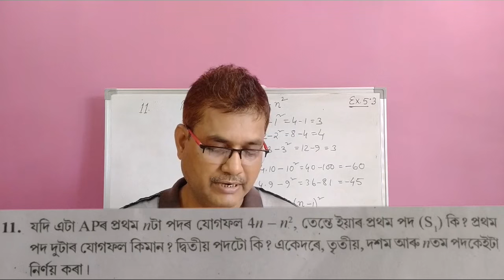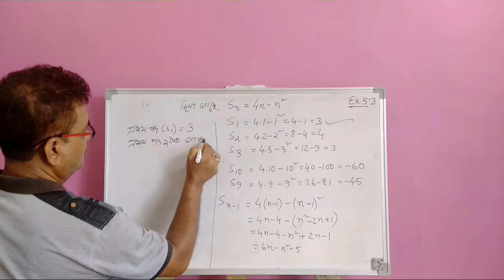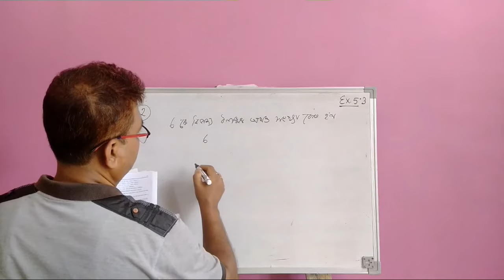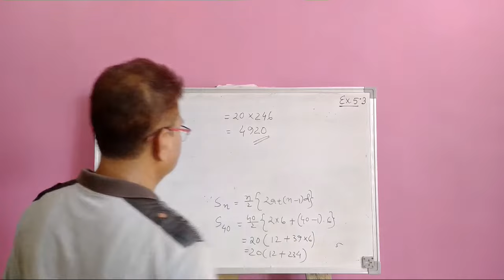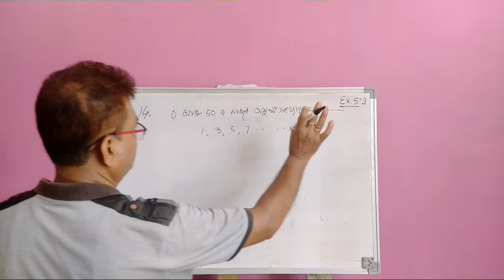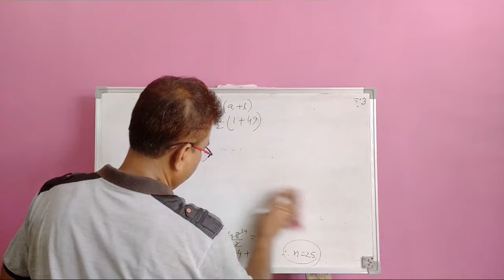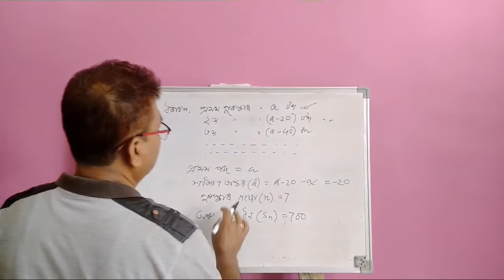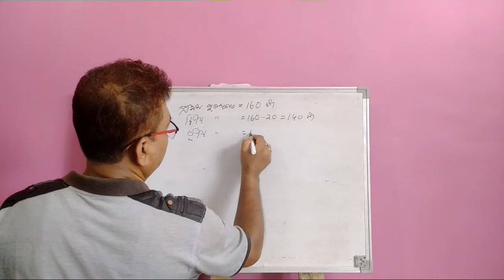Class 10 Maths Exercise 5.3 Question No.11 to 16 || সমান্তৰ প্ৰগতি || Fully Solved In Assamese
#2021 এই‌ ভিদিওত Chapter 5 সমান্তৰ প্ৰগতি Exercise - 5.3 Question No.11 to 16 আগবঢ়োৱা হৈছে।

ইয়াৰ পিছৰ ভিদিওত  Exercise - 5.3 Question No.17 পৰা আগবঢ়োৱা হ'ব।